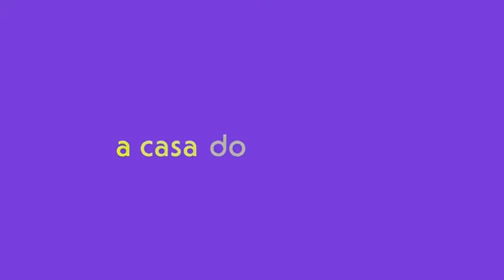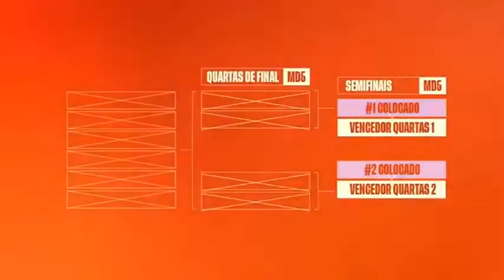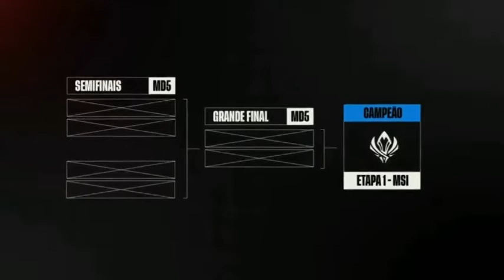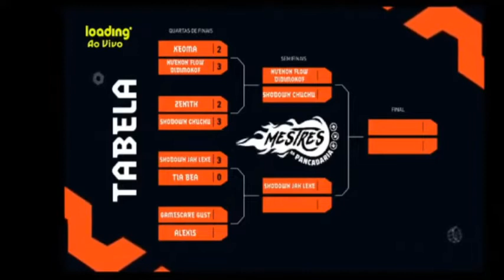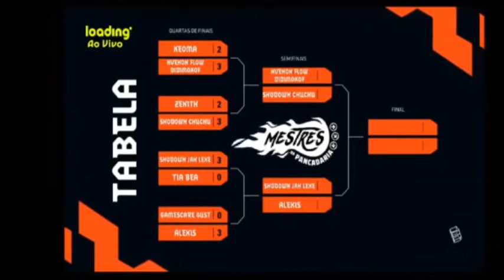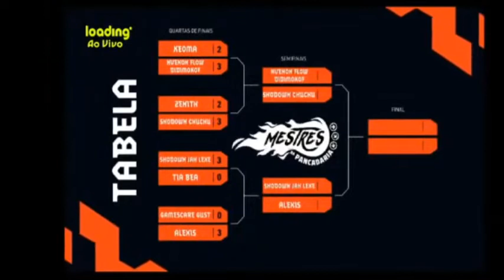Mestres da Pancadaria | Street Fighter V - Fase 1 Dia 2 | loadıng˙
Mestres da Pancadaria | Street Fighter V - Fase 1 Dia 2 | Loading (Obs: Vídeo somente para efeito histórico pois o mesmo está sem áudio durante os blocos).

MDP | Street Fighter V - Fase 1 Dia 2: "Chuchu vs Zenith", "Tia Bea vs Jah Lexe" e "Alexis vs Gust".

No dia 2 da Fase 1 do Mestres da Pancadaria com Street Fighter V tem "Shodown Chuchu vs Zenith", "Tia Bea vs Shodown Jah Lexe" e "Alexis vs Gamescare Gust".

O Mestres da Pancadaria de "Street Fighter V" foi um torneio que aconteceu entre 20 a 23 de Abril de 2021, as 23 hrs sempre ao vivo e exclusivo depois do Programa Esquenta MVP na extinta emissora "Loading".

Os eSports dominam o mundo inteiro, e na cena dos jogos de luta, Street Fighter V ê rei. Os jogadores podem encarar batalhas intensas pela rede, assistir a confrontos entre outros jogadores ou curtir a história do jogo.

A estrutura do campeonato se baseia no sistema de eliminação dupla, onde os jogadores precisam ser derrubados duas vezes para que sejam eliminados da competição.

O torneio teve os principais nomes do cenário competitivo como, Eric "Chuchu" Moreira, Renato "DidimoKOF" Pereira Martins e Alexandro "Jah Alexe" Rodrigues.

FICHA TÉCNICA
Programa: Mestres da Pancadaria | Street Fighter V - Fase 1 Dia 2.
Apresentadora: Ana Xisdê.
Narrador e Comentarista: Thauê Neves, Jeff Kayo e.
Data de Exibição: 21/04/2021.

0:00 - Intervalo Loading.
0:35 - MDP 4° Final 2.
4:54 - MDP Jogo 1: Shodown Chuchu x Zenith.
11:07 - MDP Jogo 2: Zenith x Shodown Chuchu.
14:44 - MDP Jogo 3: Shodown Chuchu x Zenith.
18:44 - MDP Jogo 4: Shodown Chuchu x Zenith.
23:14 - MDP Jogo 5: Zenith x Shodown Chuchu.
32:23 - MDP 4° Final 3.
42:05 - MDP Jogo 1: Tia Bea x Shodown Jah Lexe.
45:44 - MDP Jogo 2: Shodown Jah Lexe x Tia Bea.
48:48 - MDP Jogo 3: Shodown Jah Lexe x Tia Bea.
57:29 - MDP 4°Final 4.
1:01:20 MDP Jogo 1: Alexis x Gamescare Gust.
1:05:19 - MDP Jogo 2: Alexis x Gamescare Gust.
1:08:13 - MDP Jogo 3: Alexis x Gamescare Gust.

loadıng˙fans.

✦ LOADING TV ✦
A Loading foi um canal de TV brasileiro com programação diária, ao vivo sobre cultura pop, esports, games, animes, tokusatsu, kpop, kdramas e mais, tanto na TV aberta, quanto na fechada e na internet entre 07/12/2020 a 27/05/2021.